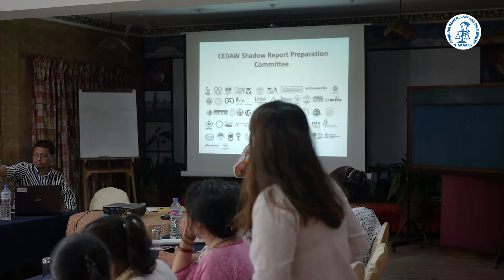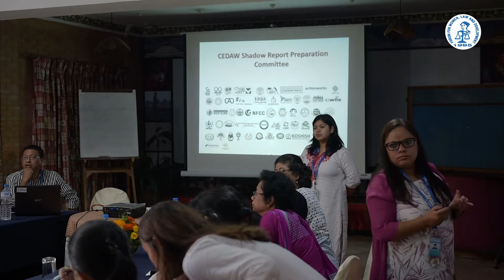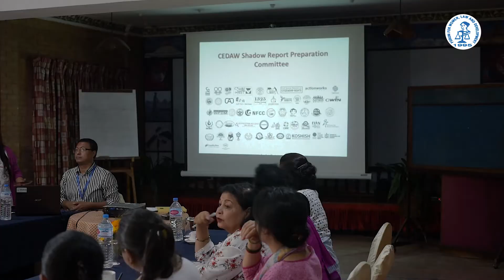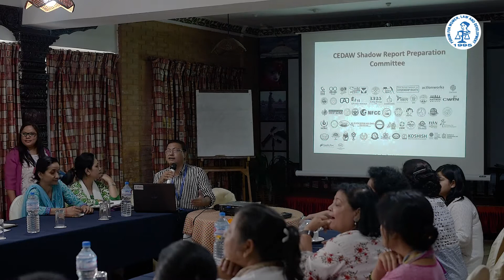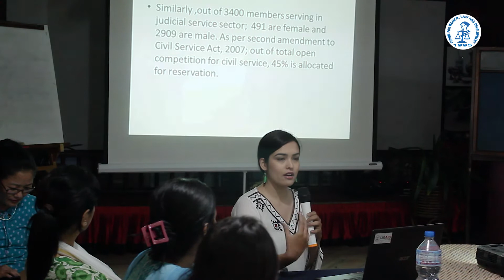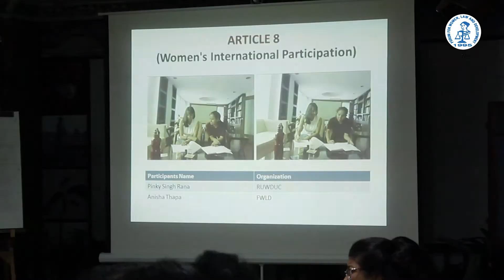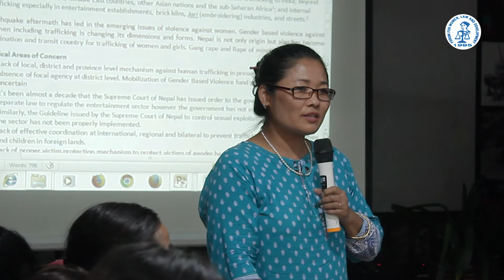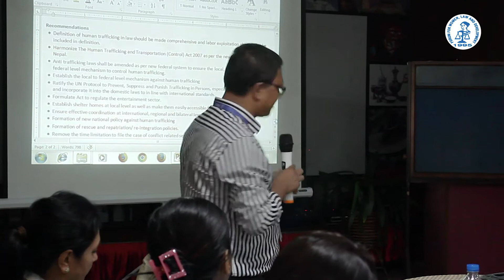CEDAW Shadow Report 2018 Full Video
Discussion Meeting on Modality of Provincial Consultation and Progress on CEDAW Shadow Report Full Video